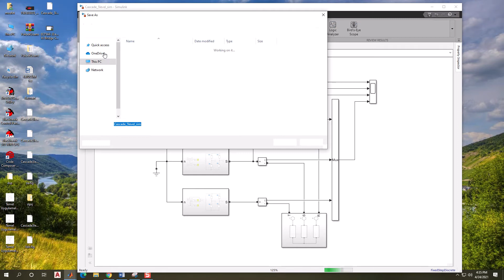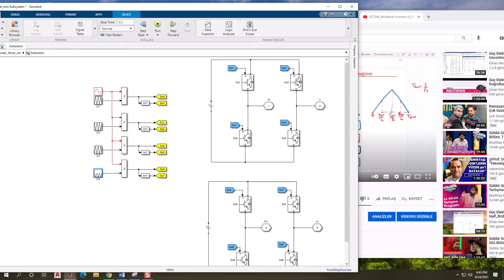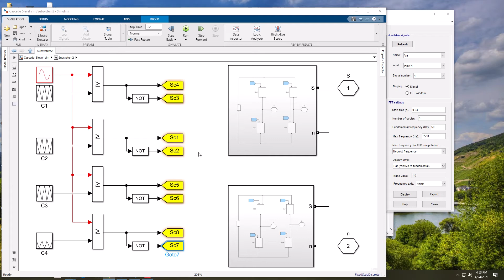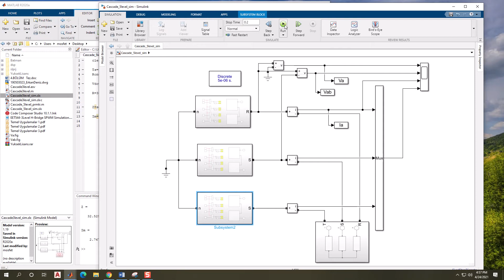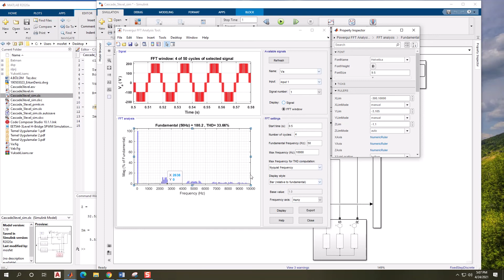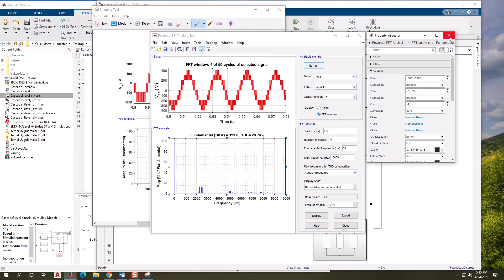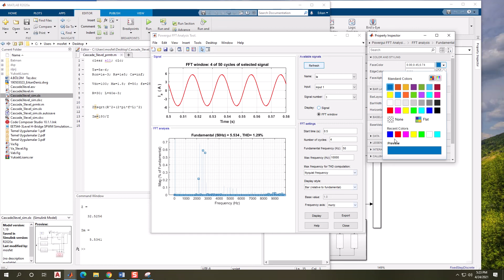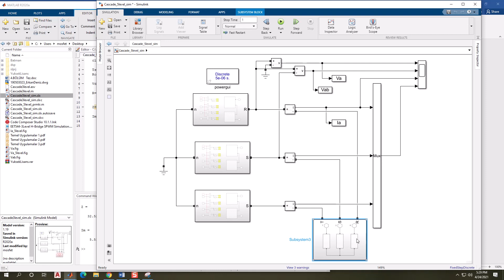EET544_5-Level H-Bridge SPWM Simulation